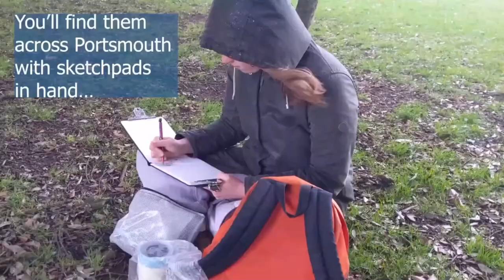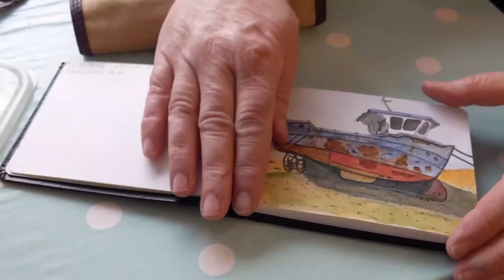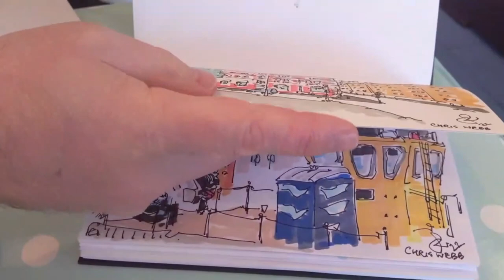Feature of the Urban Sketchers Portsmouth chapter on The News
Follow the chapter here: @uskportsmouth